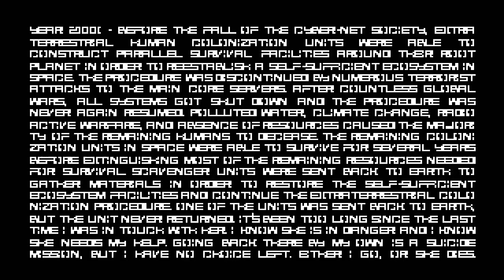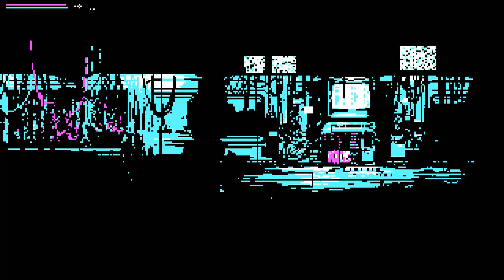[NewRetro] THE ETERNAL CASTLE [Pc] Il Remake di Un gioco Mai Esistito (Playsaurus 2019)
*THE ETERNAL CASTLE* Gioco molto particolare, uscito all'inizio del 2019 ma con estetica *DOS CGA* tipica dei Pc anni '80. Il gioco è stato realizzato da un team *completamente italiano* e si ispira ai classici Another World, Flashback, Karateka e Prince of Persia.. ma retrodatandosi al 1987, prima dell'uscita di tre di questi giochi.
NOTA: Mi scuso per un problema nell'audio, che spesso è fuori sincrono rispetto alle immagini.